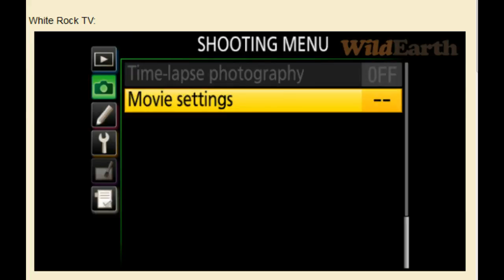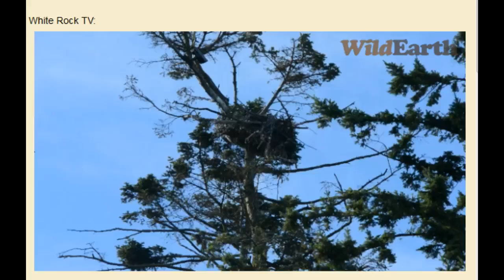WR ~ 7/1/14 Live Broadcast With Christian Sasse 1 of 2 : By MassNoregon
1 of 2     8:11 AM Christian is live and looking at Mom and dad on tree near water.  Happy canada day to all in Canada. we see christian and Jules On Branch. Indy does some great winging. Tina Joins Christian. a Beautifu day at WR  christian will leave cam on nest and Head to beach for a couple of Hours.